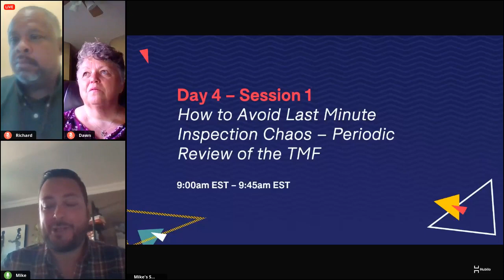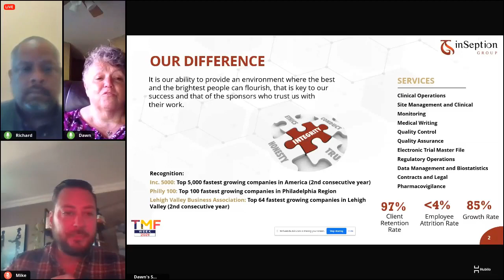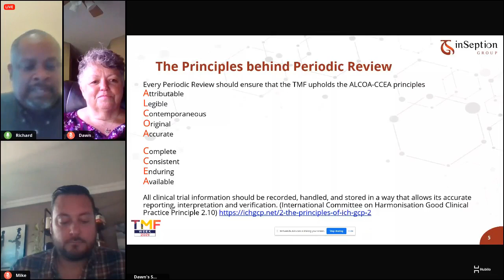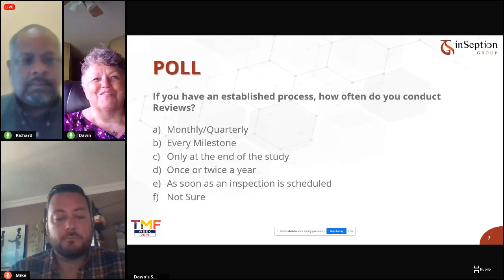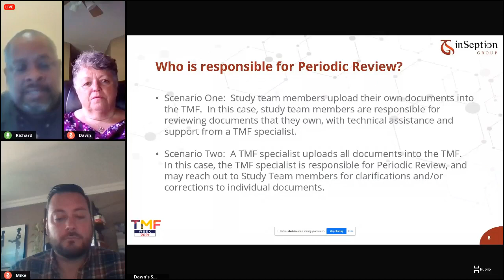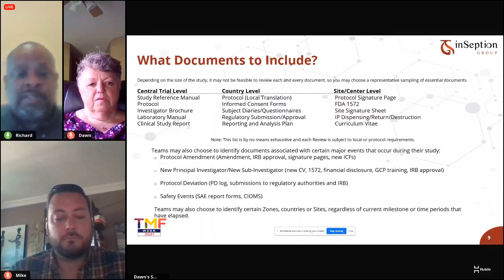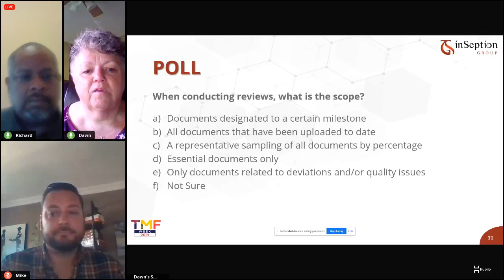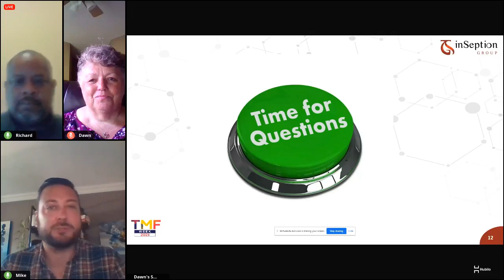TMF Week 2021 - Day 4 - 9AM: How to Avoid Last Minute Inspection Chaos Periodic Review of the TMF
“Oh No! – It’s time for an inspection or archiving and our TMF is a mess so we have to scramble at the last minute”. Don’t get caught in a situation where you haven’t reviewed your TMF in months (or years). In this session, Dawn & Richard will cover inspection readiness best practices and some key tips to ensure your inspections are successful by performing regular periodic reviews.